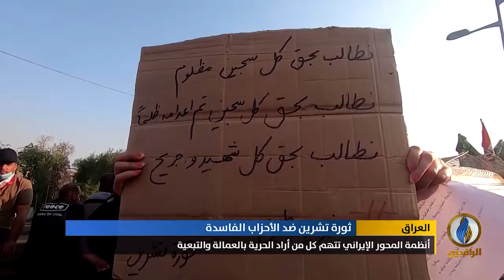تقرير | الأحزاب المفلسة تتهم المتظاهرين في العراق بالعمالة والتبعية للخارج